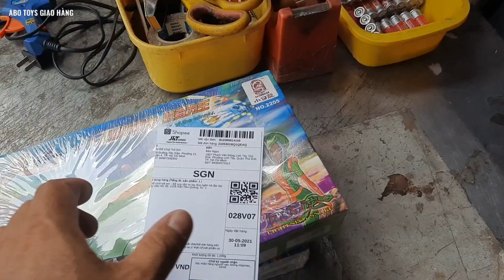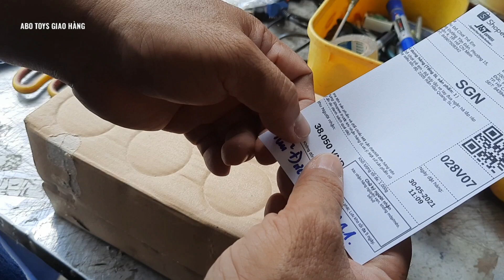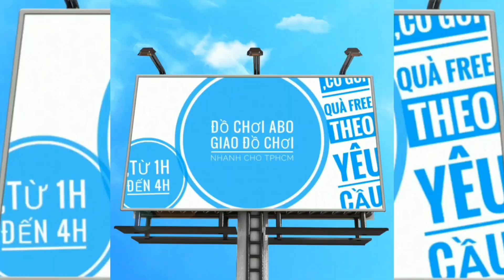Khách order 1 nhưng vì sao Anh Phi lại đóng 2 xe tay đua ngân hà giao đi? | Đồ chơi ABO